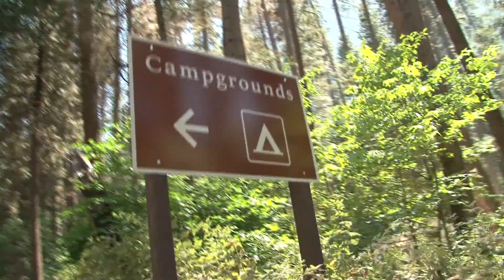Yosemite Valley - August 2016